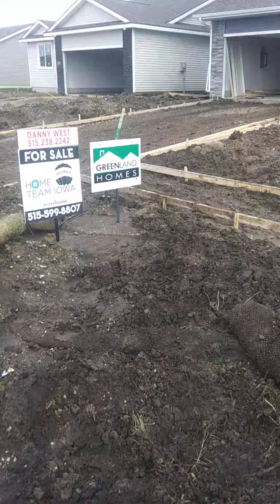un llamado de conciencia.mi gente